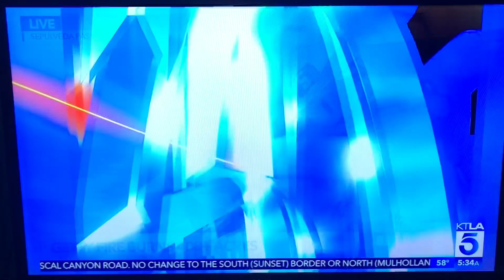Getty Fire Day 1 Pre-Dawn Updates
This is a compilation of video clips from local news organizations as of 5:45am on the morning of October 28, 2019. The Getty Fire which broke out just after 1:30am in comparatively mild Santa Ana Winds (less than 20 MPH gusts) had grown to more than 400 acres within 3 hours, before the winds strengthened at sunrise.

The Getty Fire was running west-southwest from the 405 Freeway in the Sepulveda Pass from its initiation point near the Getty Center Museum complex.

Images are complied from the City of Los Angeles Fire Department, KCBS, and KNBC live broadcasts.